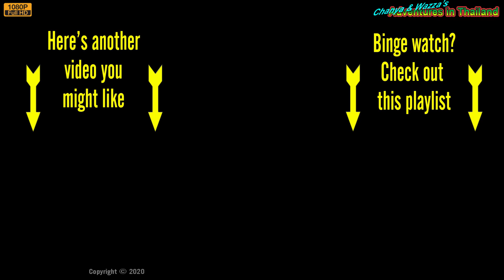The New Normal Chat (Rant)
So we stopped off at Central Salaya Mall on our way home and I got thinking about the whole new normal thing.

I was of two minds whether I should make a rant video given all the crap going on right now. Of course, I live in Thailand and the official line is that we have no internal spread of the virus for at least 3 times the incubation period. If that's the case, they should leave the borders closed and enforce the closure until the rest of the world gets with the program. The virus needs humans to spread and if there is no internal spread, why do we have to carry on with the new normal? They can keep all the repatriation and visitors in jail and let us carry on with life as it was before.

Central Salaya
เซ็นทรัลพลาซ่า ศาลายา

I chose early retirement instead of working the 40 40 40 plan and now I'm living stress-free as an Aussie ex-pat living in Thailand with my Thai girlfriend. Our Video Blog covers the typical things we find ourselves doing as we build our life together living in the suburbs of Bangkok. My fiancée is a post-op ladyboy and we have been together since 2009. I finally moved to Thailand in September 2016 because the 8 years of travelling to see her were taking its toll. We hope we will give you a unique perspective on Thailand life and lifestyle as we go about our daily life and sometimes explore the Land of Smiles. Pop on over to our channel, and if you like what you see, pop a click on the Subscribe button so you can catch the latest videos on your YouTube feed.

You are more than welcome to visit my friend Dan's website where you will find additional videos from around Thailand or check out The Big Mango where you'll find a neat repository of Thailand info and articles